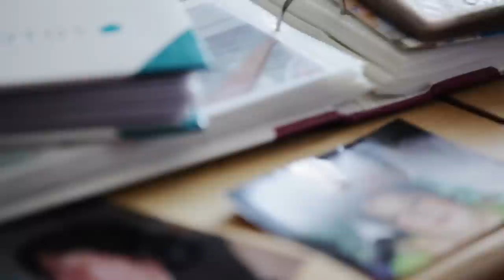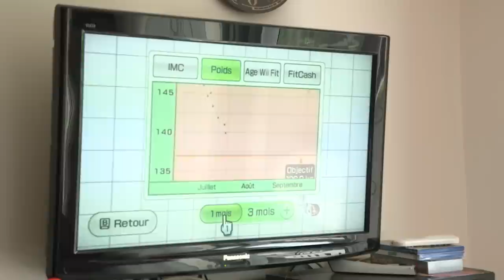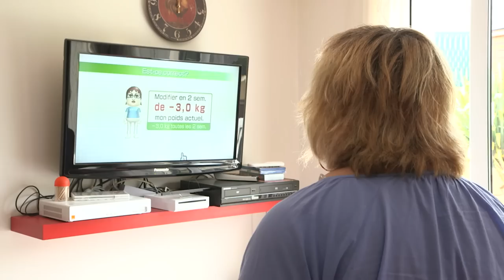La sleeve gastrectomie, son remède miracle pour maigrir ?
A force de grignoter, elle dépasse le quintal